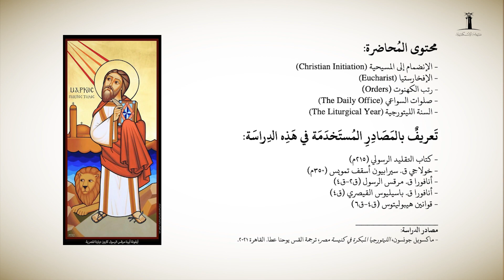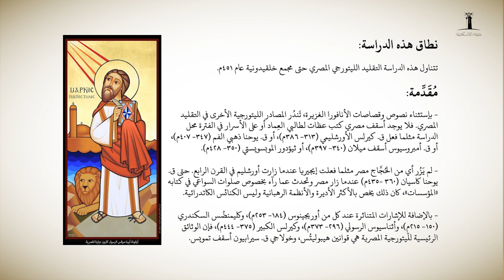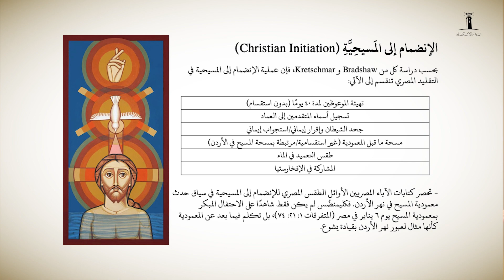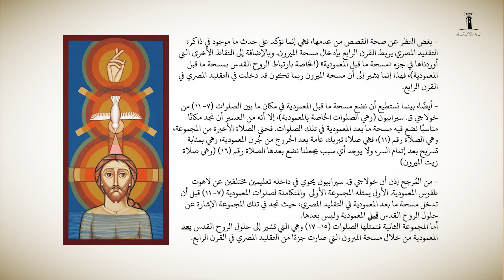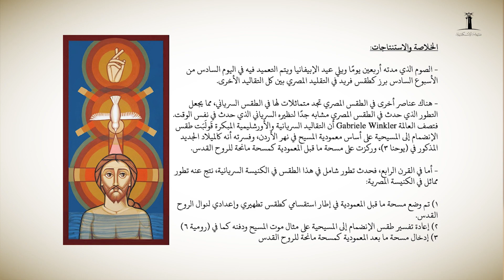الليتورجيا المبكرة في كنيسة مصر | الجزء الأول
يقدّم لنا الباحث دانيال سامي نصيف في  هذه الدراسة الموجزة التقليد الليتورجي المصري حتى مجمع خلقيدونية (451م). من خلال عرض موجز مع تقييم نقدي لبعض إسهامات أحدث الدراسات عن مختلف الموضوعات. وكمدخل يفيد دارسي الليتورجيا نجد أن هدف الفصول الثلاثة القصيرة في المقام الأول - والتي تتناول ”طقوس الانضمام المسيحي“، و”ليتورجيا الإفخارستيا بأنافورتها“، و”رتب الكهنوت“، و”صلوات السواعي“، و”السنة الليتورجية“ - هو محاولة لتوضيح ما وصلت إليه الدراسات الراهنة بهذا الصدد. وبكلمات أخرى يمكننا القول بأن هذه الدراسة هي محاولة للإجابة على السؤال: ”ماذا يقول علماء الليتورجيا المعاصرون بشأن الليتورجيا المصرية؟‘‘ وبهذه الطريقة نأمل أن ما فعله چون بالدوفينب في كتابه الذي تناول فيه دراسة تمهيدية لليتورجيا أورشليم،  في القرن الرابع، تقدمه هذه الدراسة للتقليد المصري في السياق التاريخي نفسه